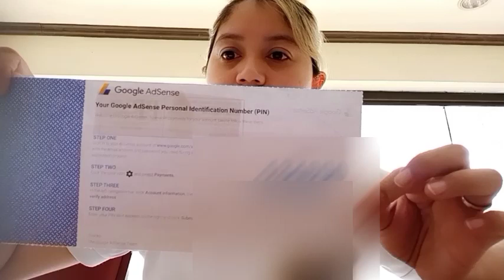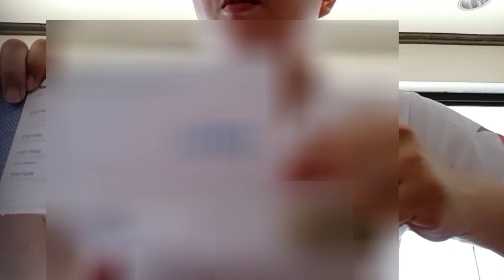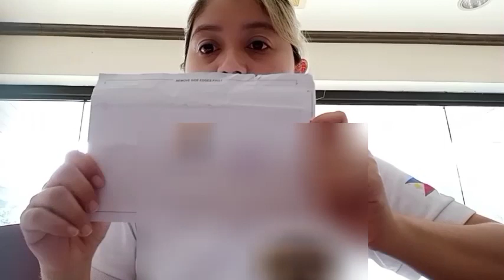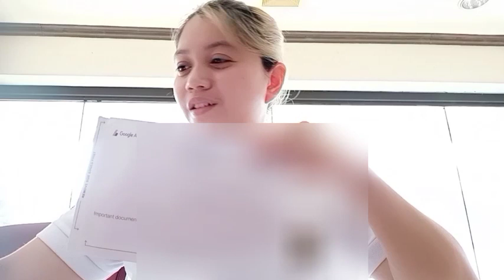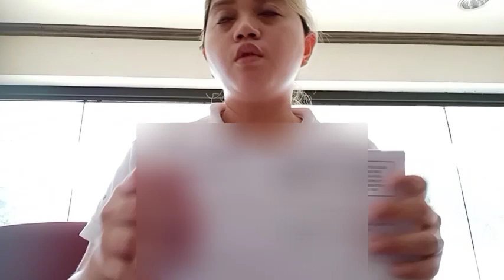Dumating na google pin ko|may mga Tips ako sainyo!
my mga tips po ako sa video sana ay maka tulong sa mga bagong monetized na nag hihintay ng inyong mga google pin.

plss suppport my fb page guys!